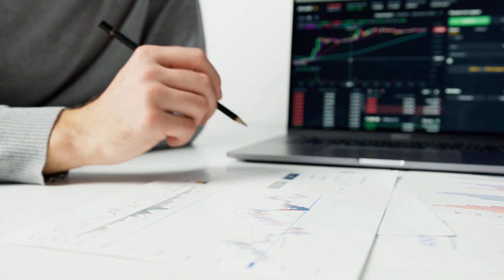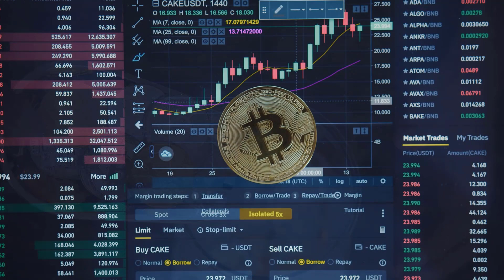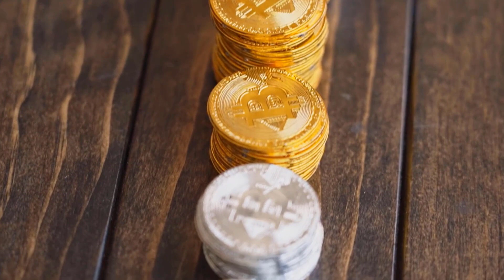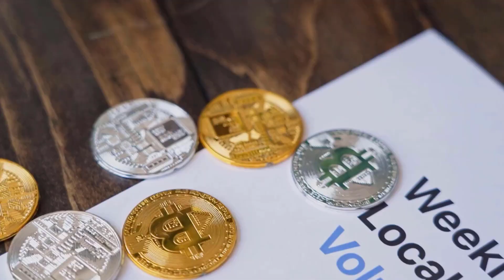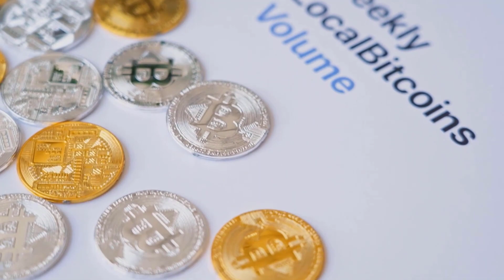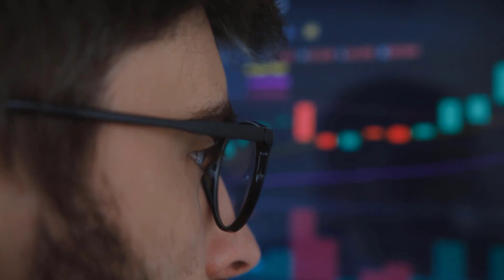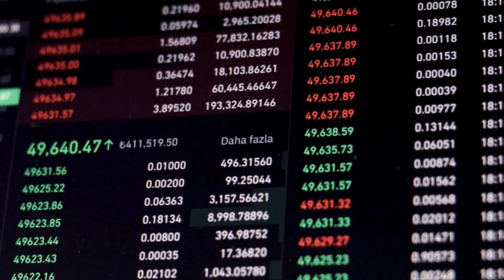TONIC WILL X5000 DATE REVEALED - TECTONIC PRICE PREDICTION & LATEST ANALYSES